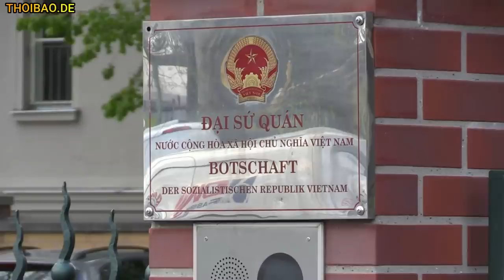Lộ kế hoạch ăn nhậu ở Berlin – Bộ trưởng Nguyễn Chí Dũng bỏ không gặp kiều bào?